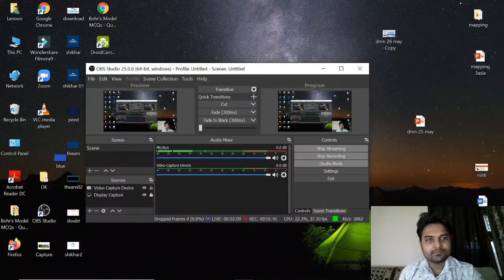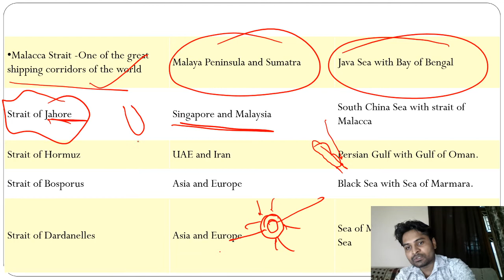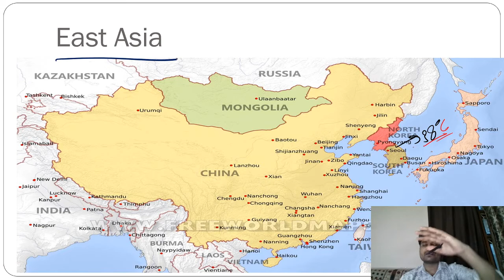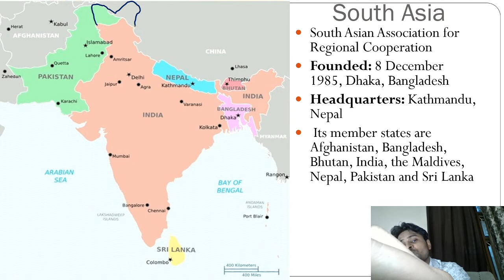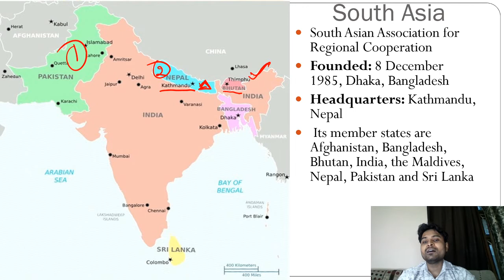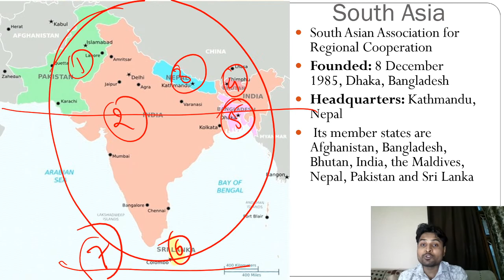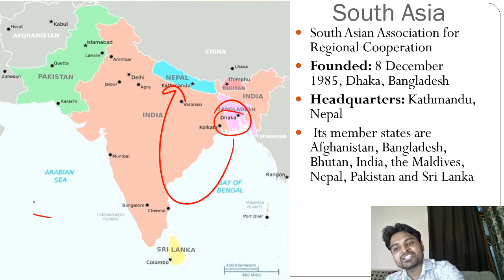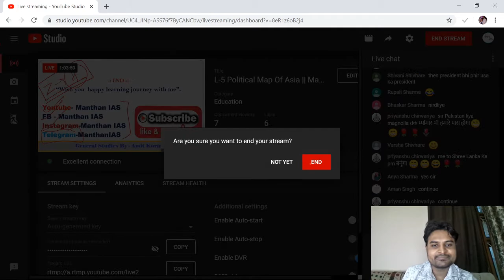L-5 Political Map Of Asia || Manthan IAS || Amit Kurmi Sir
UPSC MPPSC MAPPING